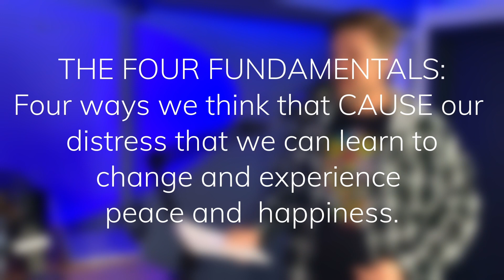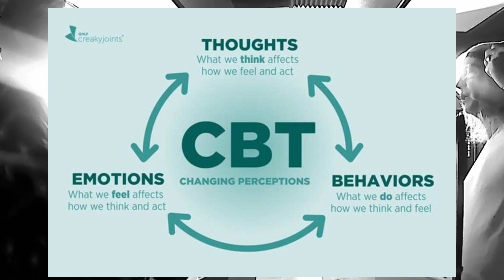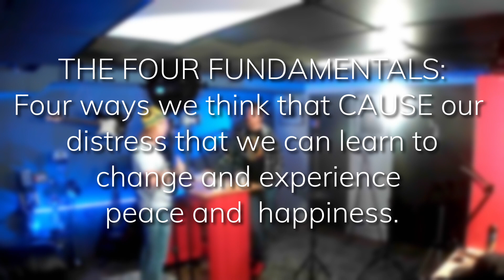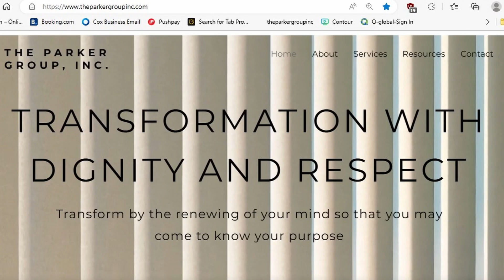Unveiling the Hidden Power: Discover Who Truly Controls You!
EP11 - Chap 1:
Get your copy of the book "Twelve-Two: How To Transform Your Mind" then, sit down and strap in! Mike and Lance take you on a journey through the book chapter by chapter!  In this empowering video, we'll uncover the hidden power that controls your life and show you how to take control and achieve success in all aspects of your life. Join us as we delve into the power of attraction, the importance of mental health, and the power of the Bible to change your life for the better. Don't miss out on this life-changing podcast!

As only they can, Mike and Lance speak plainly and frankly in order for you to finally begin to get it and understand the importance of changing how you think in order to create joy, peace and happiness in your own life. And as a BONUS - begin understanding the Bible's message and deepen your relationship with GOD! Each week they will discuss a new chapter of the book in order to help you understand the concepts. AND - be sure to check out the PODCAST whenever you are driving around or working out or can't watch a video!

*For educational and entertainment purposes only. Not meant to replace therapy. Need help?
Crisis? Call or text 988 or chat

Music courtesy videvo.net